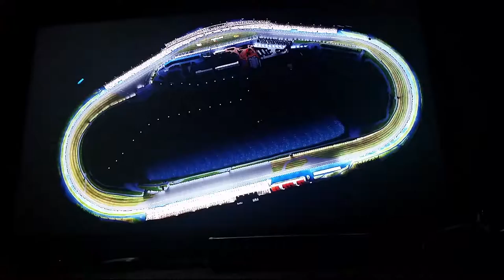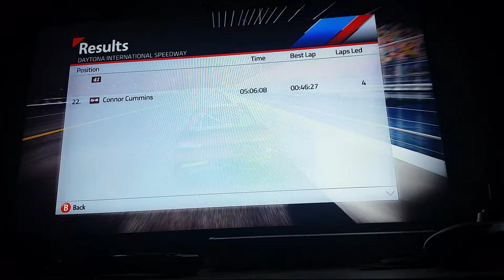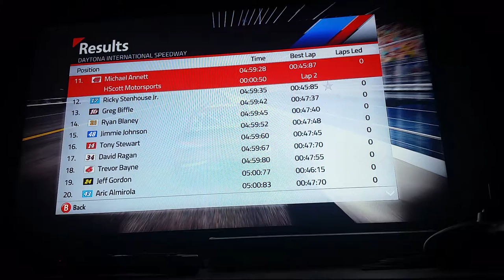Nascar 15 Let's play Daytona Duels (Crash on last lap)